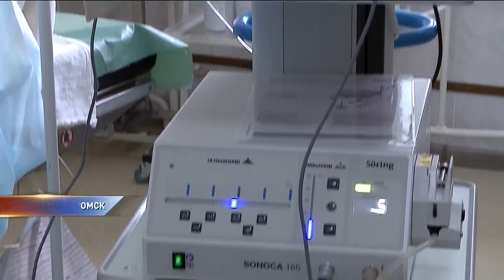В Омске провели уникальную операцию на позвоночнике